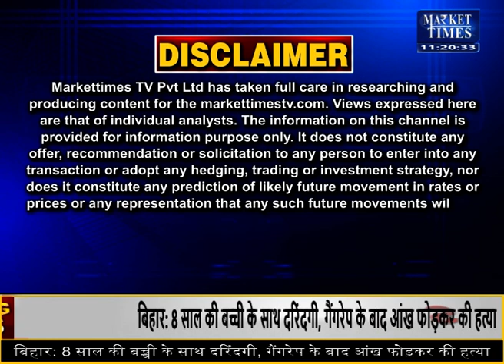नीमच मंडी में लहसुन का भाव | Market Times TV | garlic​ लहसुन​ neemuch​ arrival​ bhav​